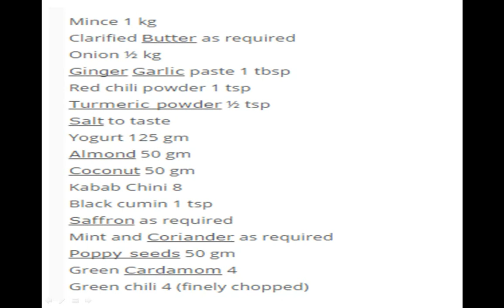Dum ka Keema Recipe